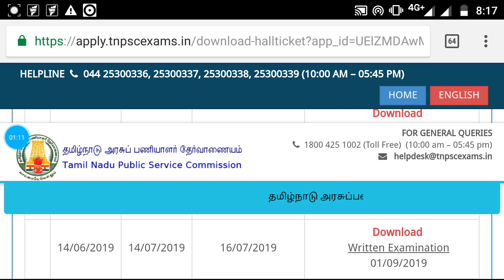Tnpsc group-4 Hall ticket download